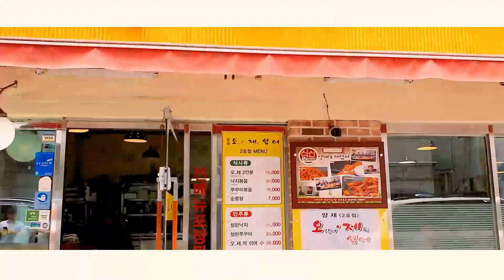[바노바기 미식회] 역삼 맛집! 오제! ※배고픔 주의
[바노바기 미식회]

◆바노바기 성형외과에서
    도보로 약 5분!

◆역삼 밥깡패 오제!
    양재 오징어 제육섞어 2호점

◆ 오늘 점심 뭐먹지?
     이제는 바노바기 미식회가 책임집니다~!